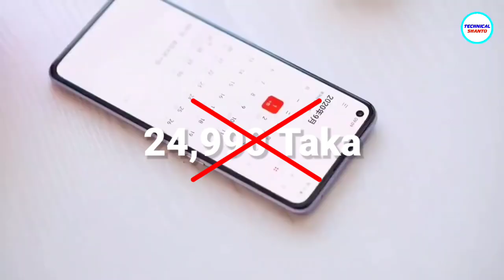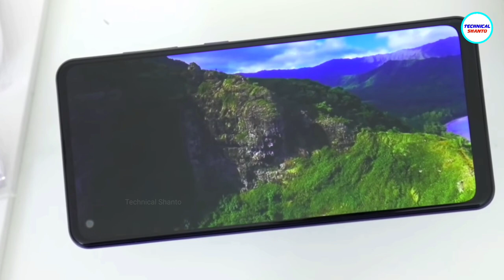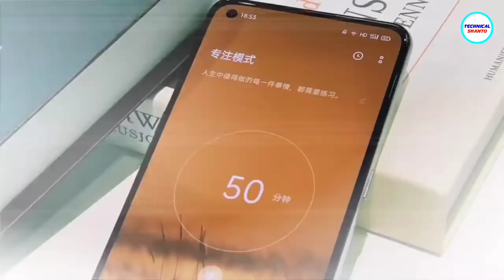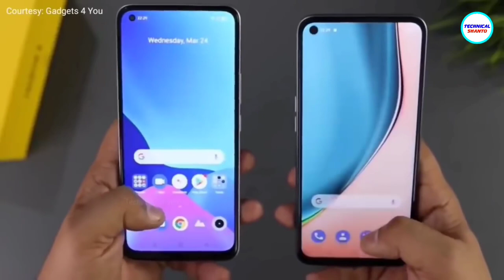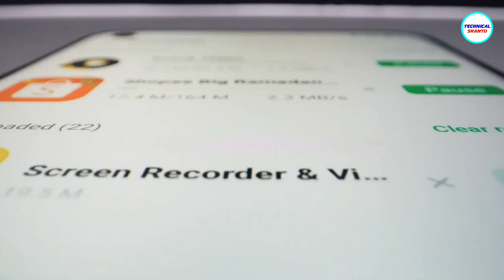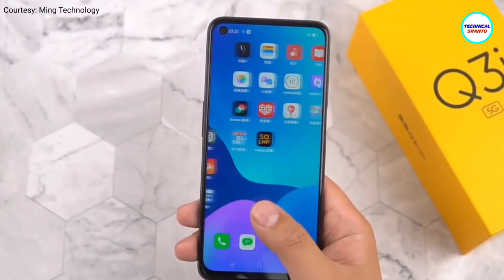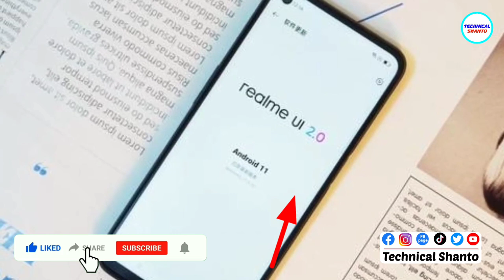Realme 8 5G Details Review | সবচেয়ে কমদামে 5G ফোন!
Realme 8 5g 5G Details Review | Realme 8 5g 5G price in Bangladesh | Technical Shanto

Courtesy: Digit, Tech vision, Gizmoddict Hindi & More